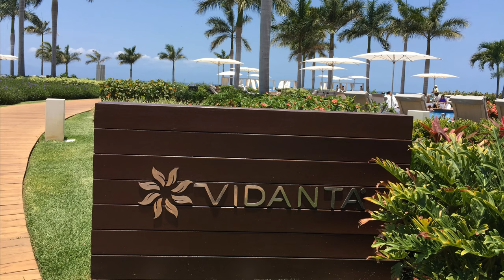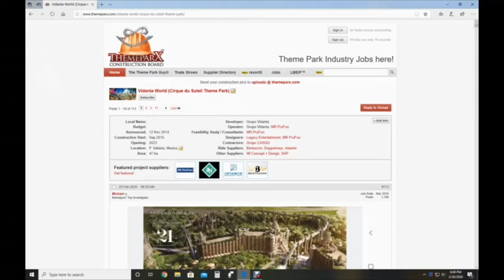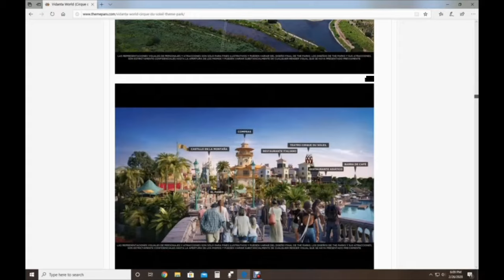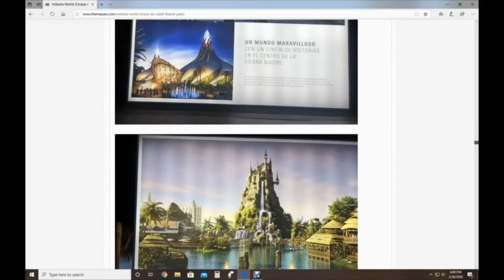Is Vidanta Nuevo Vallarta the next Disney.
My experience on Vidanta and some pictures of the new park.